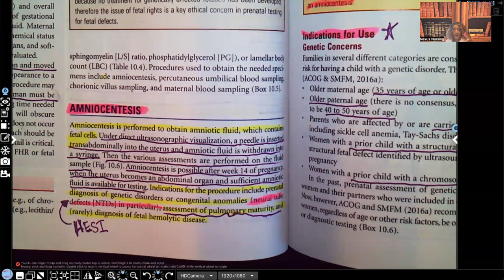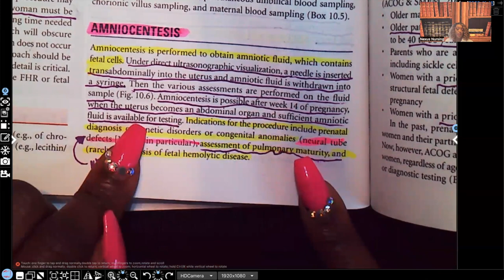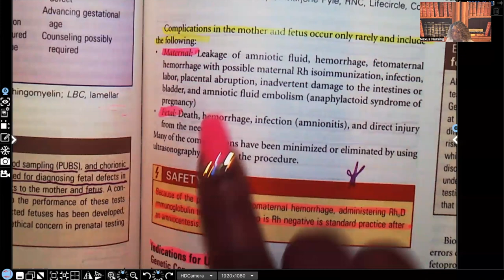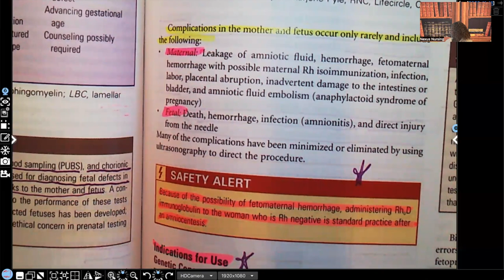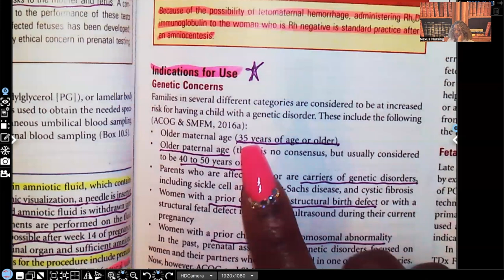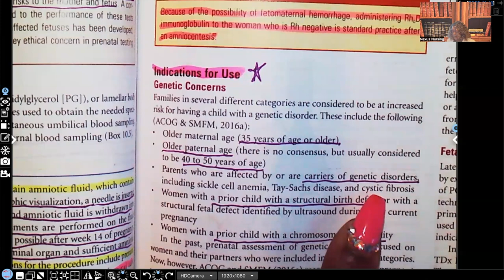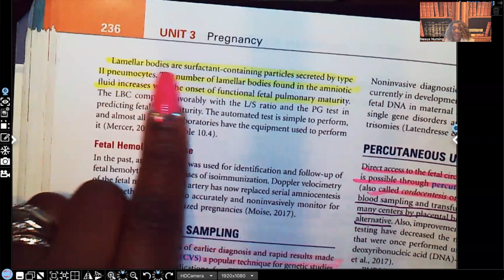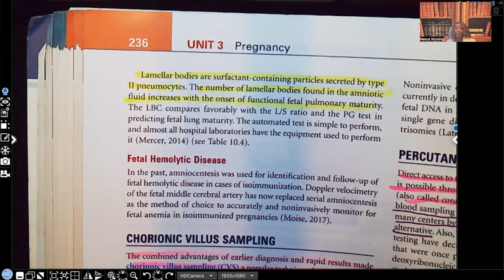Amniocentesis and Nursing Care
In this video you will learn about the amniocentesis, indications for use, patient complications, and nursing interventions. This is a great video to add to your nursing studies!